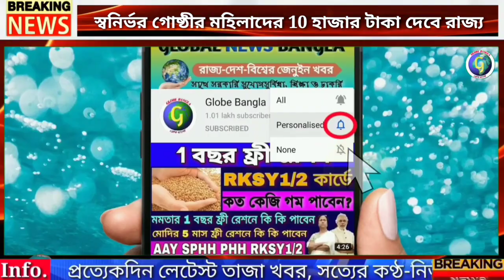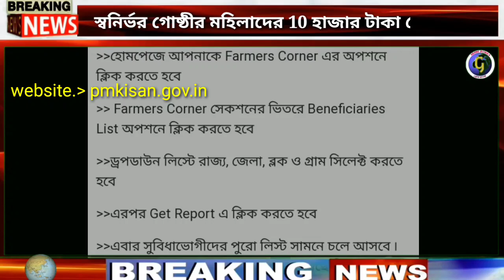স্বনির্ভর গোষ্ঠীর মহিলাদের 10 হাজার টাকা||PM-Kisan scheme|প্রধানমন্ত্রী গরিব কল্যাণ যোজনা|ফ্রী রেশন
Pm Kisan-এর নবম কিস্তি নিয়ে বড় আপডেট, কীভাবে মিলবে টাকা ? কীভাবে চেক করবেন লিস্টে আপনার নাম রয়েছে কিনা
কৃষকবন্ধু প্রকল্প, KrishakBandhu Prokolpo,
How to apply krishakbandhu prakalpa 2021.
কৃষকবন্ধু প্রকল্পে কিভাবে আবেদন করবো 2021
Krishakbandhu status check 2021
How to check Krishak Bandhu Payment status online|krishakbandhu name list|
Krishakbandhu list 2021 প্রধানমন্ত্রী কিষান সম্মান নিধি যোজনার নতুন লিস্ট2021
pm kisan list 2021|pm kisan portal
pm kisan status2021|pm kisan nidhi 2021
pm kisan beneficiary status
pm kisan nidhi yojana|pm kisan samman
pm kisan samman yojana/pm kisan yojana
pm kisan samman pm kisan.gov.in status
pm kisan nidhi pm kisan samman yojana